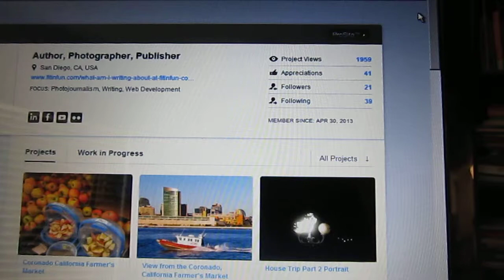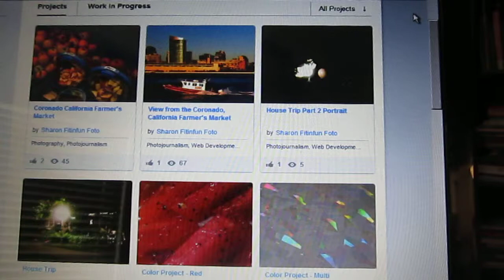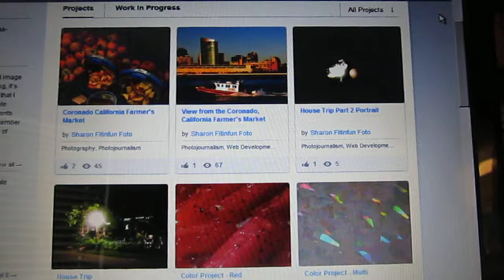[Behance] Portfolio Photography Update for Nov 2013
My Behance Portfolio Photography Update for Nov 2013

Nothing on fitinfun would be possible if I still weighed 275 pounds. Here's what I do now:
Please join me in all three places. I need friends!
Here's the only way I make money. There are no ads on any of my sites:
I Have Loose Skin on My Feet $0.99
Target: Anyone with sore tired feet who wants to feel better
I Hate Obesity Excuses $2.99
Target: Anyone fighting a war with obesity they believe they will never win
Dry Skin Brushing Survival Guide$2.99
Target: Anyone concerned about toxins and their system and looking for an effective and inexpensive home remedy to feel better.